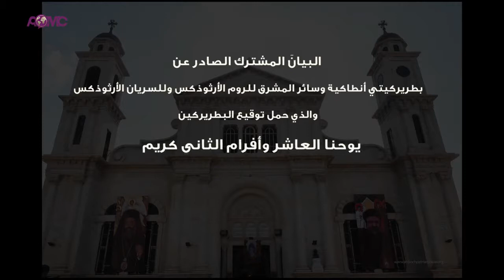2018-البيانَ المشترك الصادر عن بطريركيتي أنطاكية وسائر المشرق للروم الأرثوذكس وللسريان الأرثوذكس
البيانَ المشترك الصادر عن بطريركيتي أنطاكية وسائر المشرق للروم الأرثوذكس وللسريان الأرثوذكس والذي حمل توقيع البطريركين يوحنا العاشر وأفرام الثاني كريم
دمشق، 22 نيسان 2018

المركز الأنطاكي الأرثوذكسيّ للإعلام
بطريركية أنطاكيا وسائر المشرق للروم الأرثوذكس